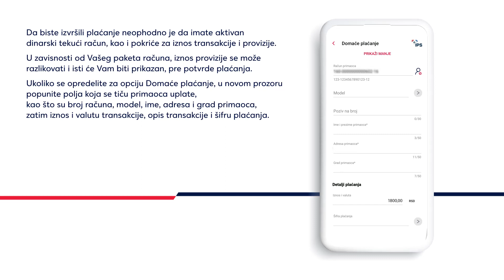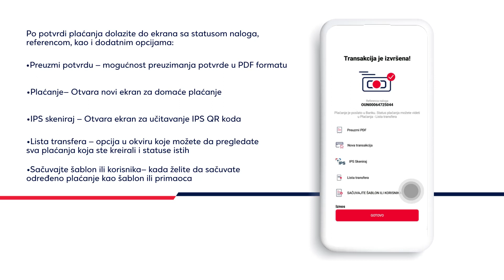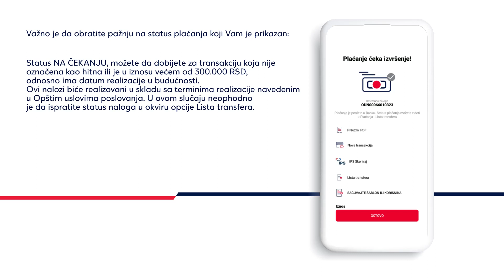Kako da platite racun u m-banking aplikaciji